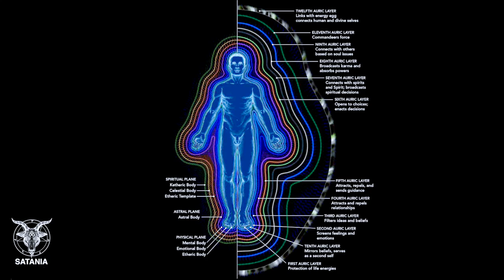Satania´s Ritual Chamber Music · Energetic Bodies Calibration (1 Hour Dark Ambient Audio)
Magick audio to balance, calibrate and activate your energetic bodies.
1 Hour - (Main Frequency 741 Hz)

Balance and charge all (or some of) your energetic bodies can heal (or prevent disease in) your physical body, as all what is manifested is previously pre-manifested.
It helps to activate your cells, dissolve toxins, cleanse your blood, cleanse infections and other unbalanced manifestations...

Is extremely beneficial balance your bodies for shielding, and protect yourself on the different realms (that some parts of you are in contact and resonating/vibrating like), also clean the relationship (symbiosis) between the bodies.

Empower the energetic bodies with light (Phrana/Chi) will manifest or increase your  psychic skills.
*To avoid to attract "bad" vampires/ "bad" wraiths/unwanted beings (Like a moth to the flame) you can use an old Black Magick technique: Cover your auric fields (light bodies) with external shadows (like a darkness dress).

Please calm yourself, find a relaxing space, you could light a candle and some incense, focus on getting in tune with your own energies, a meditative state.